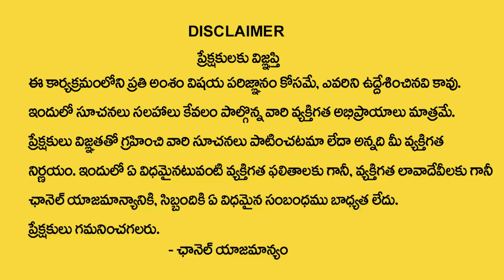మార్చి 2023 కర్కాటక రాశి ఫలాలు | Monthly Rasi Phalithalu | Cancer Sign Astrology | Mana Devotional